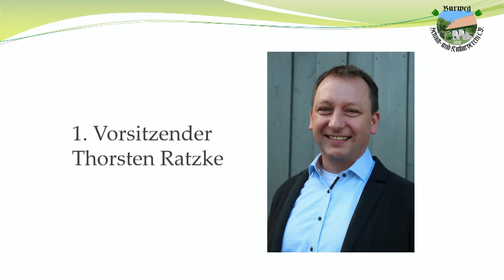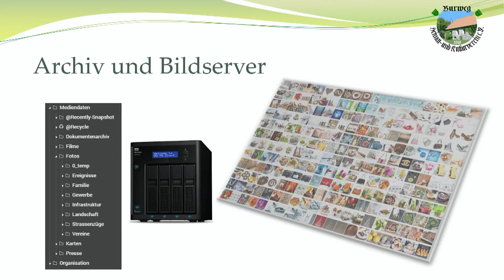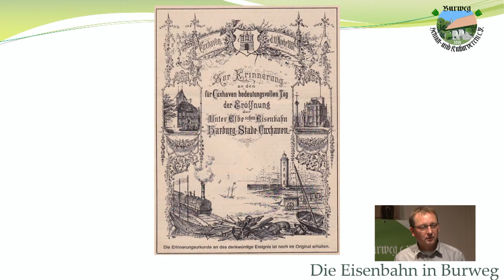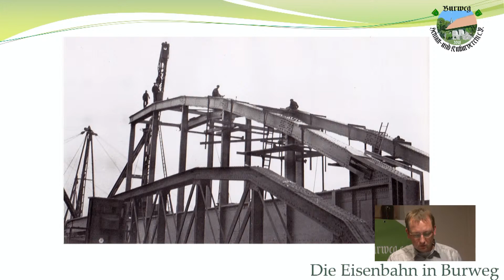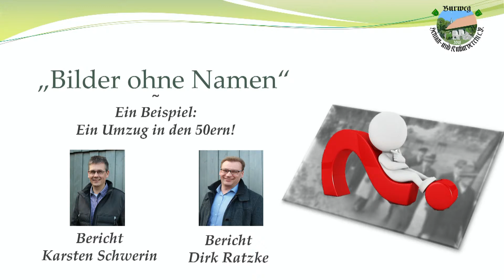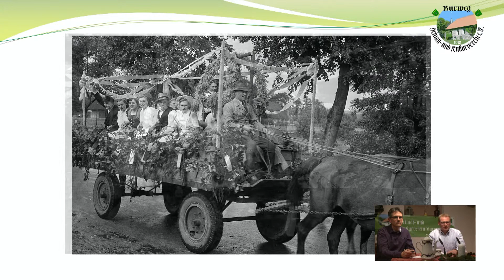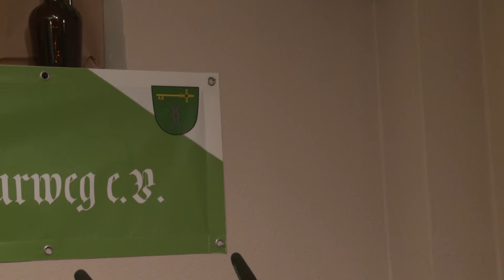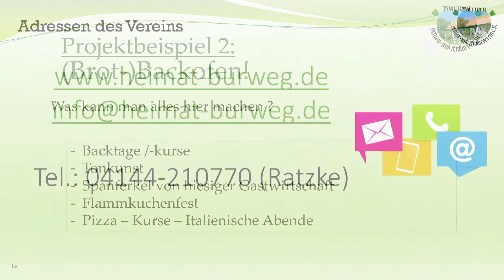Newssendung des Heimatvereins Burweg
Aktuelle Berichte der Arbeit des Vereins